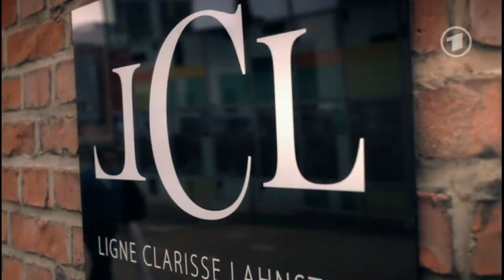Folge 4411 Eva + Elisabeth + Charlie + Ansgar